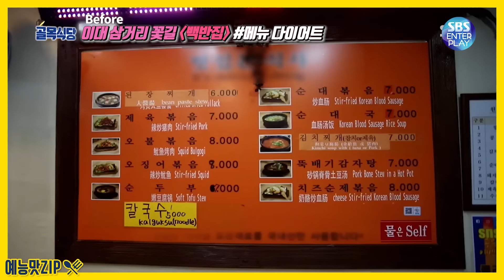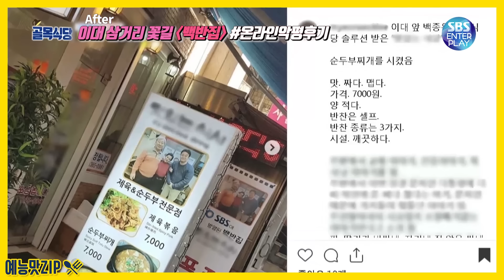[예능맛ZIP/백종원의 골목식당] 백종원 앞에서 뒷담화! 백반집의 뒷통수 《여름특집 긴급점검 비포&애프터 2.이대 백반집》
[예능맛ZIP/백종원의 골목식당]

"백대표 음식 많이 먹어봤어요? 음식이 달고 짜고~ 원래 그래..."
이대 백반집 사장님. 이제와서 이러시면 안되죠...
끝까지 안 바뀌기로 하셨잖아요!

백대표가 듣고 있는데서 자신도 모르게 뒷담화 까버린
충격 배신의 이대 백반집!
출연 당시 Before와 After를 비교해봤습니다